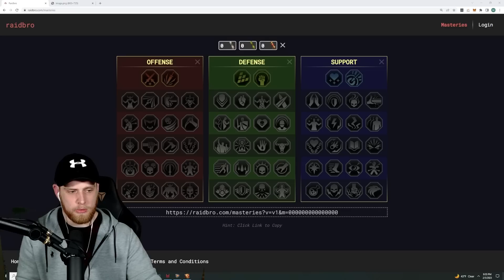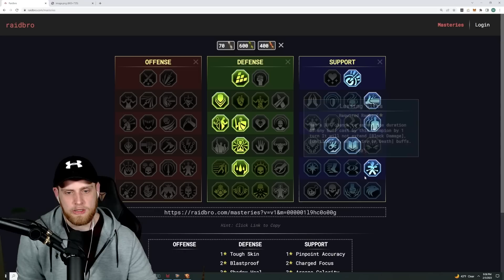Silver 4 to Gold 1 Tag Team Arena Takeover! Team Builds and Battles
00:00 Intro
05:30 New Teams to Build
08:25 Placing Blessings
10:25 Gear Notes
12:10 Mighty Ukko Build
20:14 Tormin Rebuild
21:30 Valkyrie Rebuild
23:55 Rotos Rebuild
27:00 Arena Match 1
31:05 Arena Match 2
34:50 Rebuild Georgid (replace Candraphon)
35:15 Arena Match 3
39:00 Arena Match 4
42:35 Arena Match 5
45:05 Arena Match 6
50:20 Arena Match 7
52:24 Arena Match 8
55:50 Checking Defense Log
56:20 Arena Match 9
1:01:30 Arena Match 10
1:05:00 Checking Placing